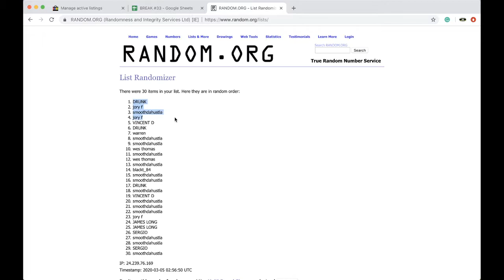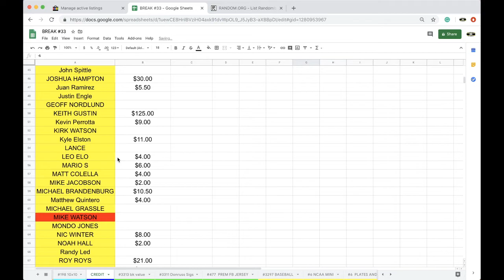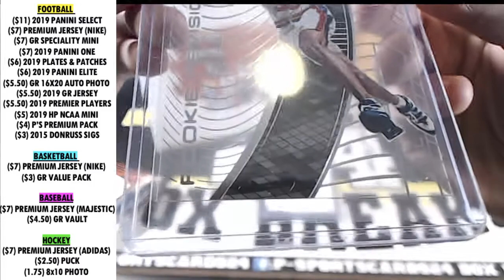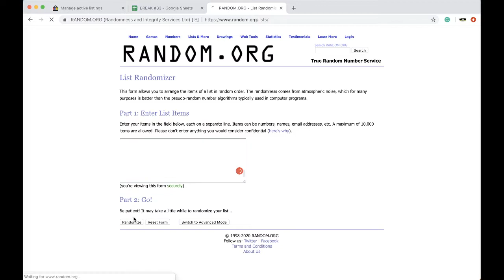BREAK #3313 | 2020 GOLD RUSH VALUE BASKETBALL CARD PACK LIVE BOX BREAK | 3 HITS